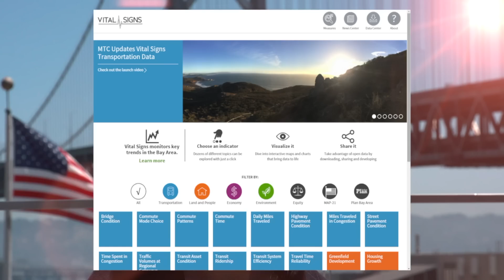Vital Signs: 2016 Congestion & Reliability (October 2016 Data Release)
MTC’s Vital Signs performance monitoring initiative just released updated data for three indicators related to transportation: time spent in congestion, miles traveled in congestion, and travel time reliability. To learn more, go to vitalsigns.mtc.ca.gov